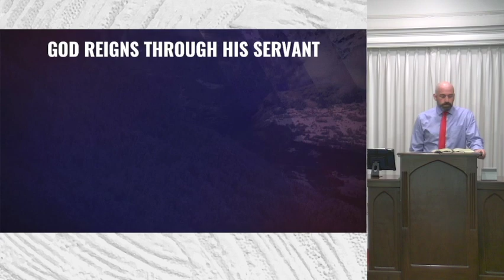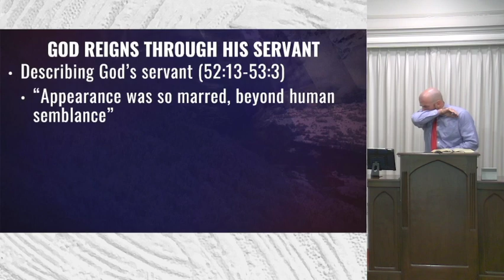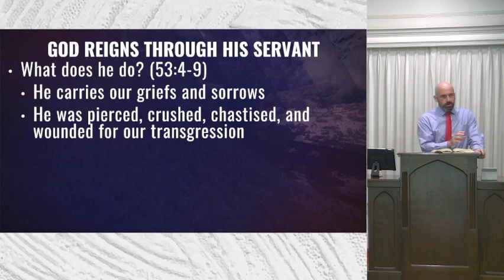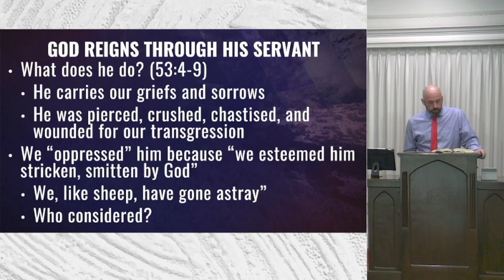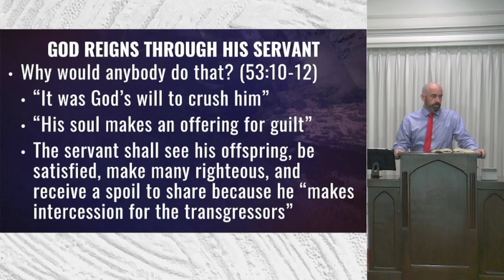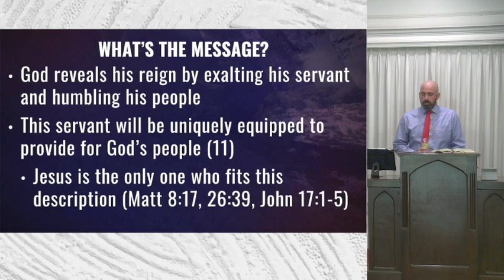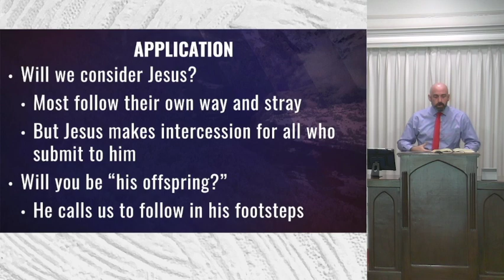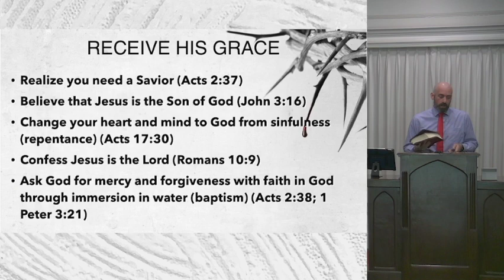God Reigns (Isaiah 52:13-53:12)